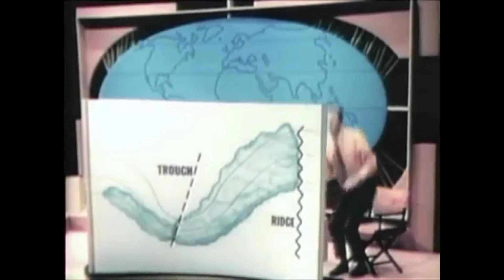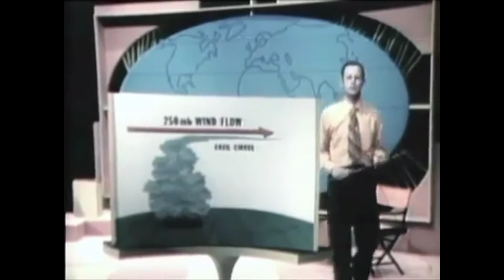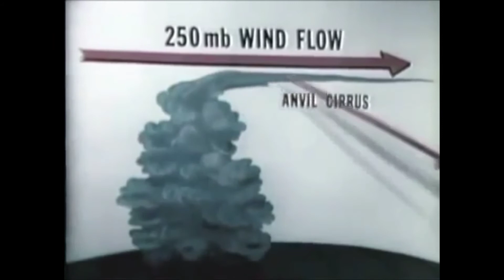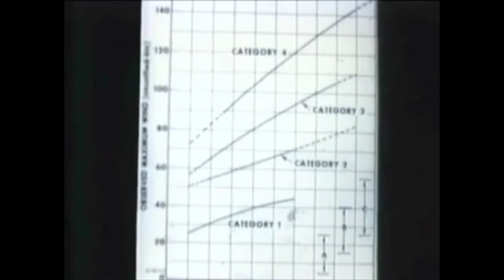Satellite Meteorology : upper air and tropical synoptic applications - 1971 USAF documentary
A 1971 USAF documentary about the meteorologycal satellites.